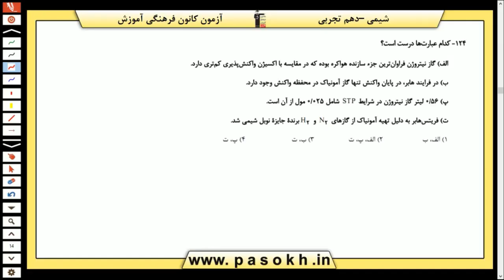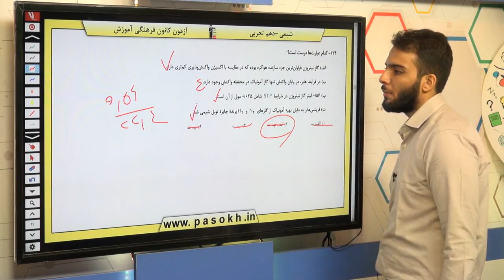پایه دهم تجربي شيمي 1 ردپاي گازها در زندگي چه بر سر هوا کره مي آوريم؟ سوال 124 درصد پاسخگویی 44